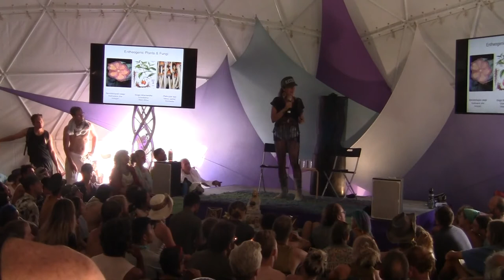Psychedelics: Sacred Technology of the Past, Present, and Future - EntheoGeneration 2019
Psychedelics and entheogens have been utilized for millennia to facilitate access to holotropic states of consciousness, divination, and healing. Dr. Naughtilee explores the promises and perils of these sacred technologies with a focus on intention, integration, and the psychedelic agenda, along with a distillation of the wisdom of the Mazatecs, the modern-day stewards of ancient psilocybin mushroom ceremonies.

Dr. Naughtilee (Natalie Metz) is a licensed Naturopathic Doctor in practice in the San Francisco Bay Area, and Core Faculty at the California Institute of Integral Studies (CIIS), where she teaches in the Integrative Health Studies Department and the Center for Psychedelic Therapies and Research. She is a volunteer with the Multidisciplinary Association for Psychedelic Studies (MAPS), and a lover of travel, dancing, unicorns, and all things purple.